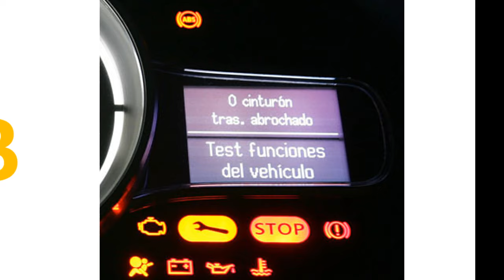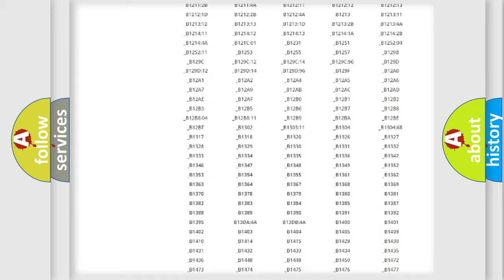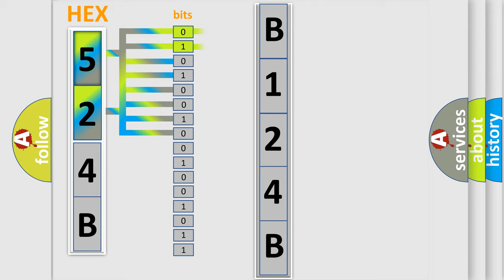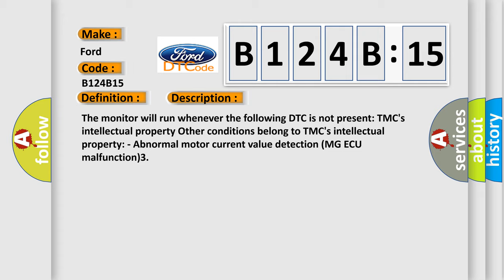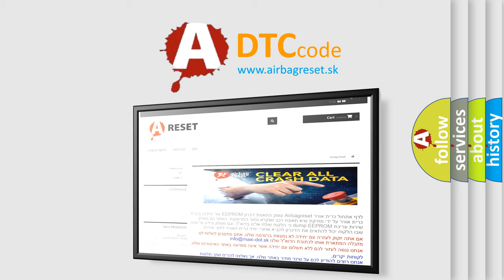DTC Ford B124B-15 Short Explanation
Contents:
0:21 Basic DTC analysis according to OBD2 protocol standard.
1:48 Insight into programming
2:58 A diagnostically understandable description of the Diagnostic Trouble Code
3:05 Basic error definition

Make:
Ford
Code:
B124B 15
Definition:
Drive Motor "A" Inverter Performance
Description:
The monitor will run whenever the following DTC is not present: TMCs intellectual property Other conditions belong to TMCs intellectual property: - Abnormal motor current value detection (MG ECU malfunction)3
Cause:
 Wire harness or connector Inverter with converter assembly Hybrid vehicle transaxle assembly
Failure Type: